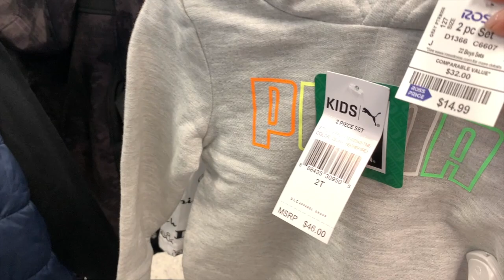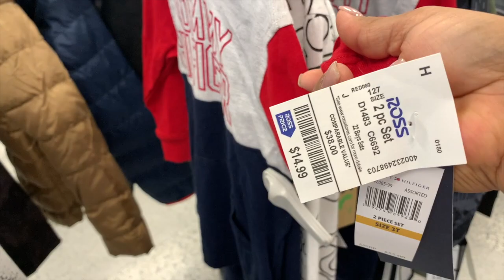Lo Mas Nuevo En Ross❤️ Precios Inigualables En Preciosa Mercancía 🔥